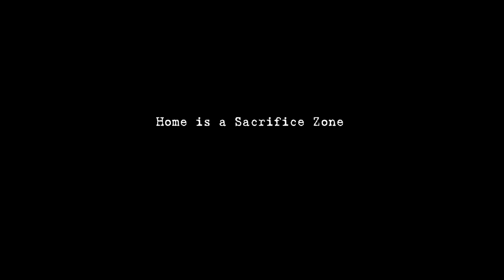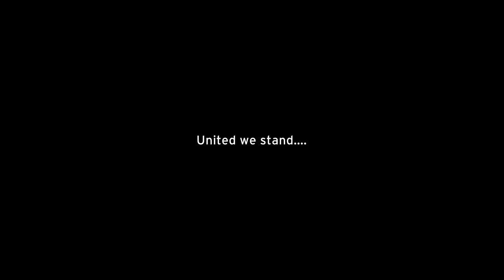Home is a Sacrifice Zone - 65th Cork International Film Festival 2020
The 65th Cork International Film Festival runs from 4-15 November 2020.

Browse the programme and book your tickets on corkfilmfest.org